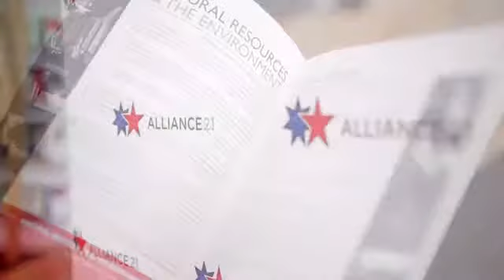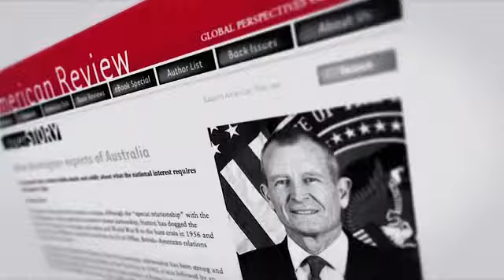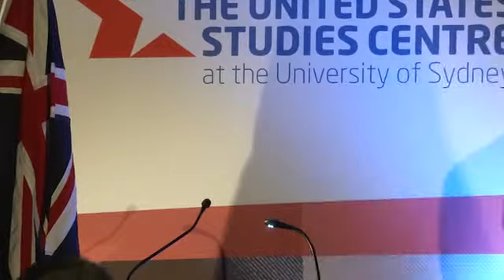Gala Dinner - Alliance 21 Canberra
Alliance 21 Gala Dinner in Canberra on 18 June, 2014.

Featuring United States Studies Centre CEO Bates Gill, The Governor-General of Australia Sir Peter Cosgrove, Director of the Australian War Memorial Dr Brendan Nelson, Minister for Defence David Johnston and Co-Director of Alliance 21 Robert Hill.